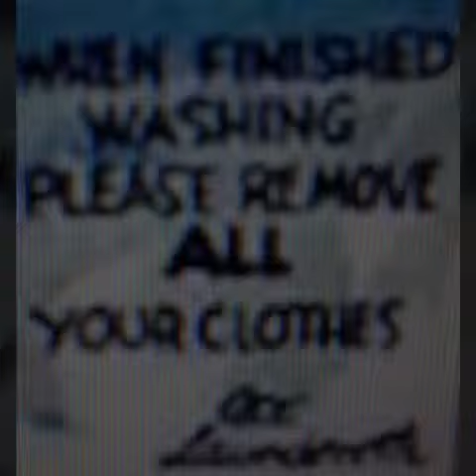"ALL" - COMEDY SHOW BY ANTY